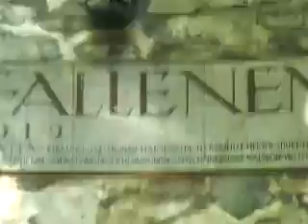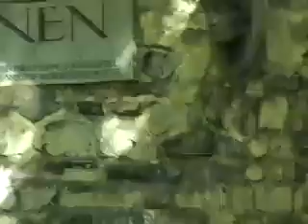Mundart Wettbewerb Großschönau